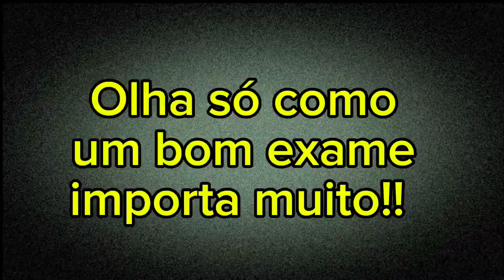Exame para Síndrome do Desfiladeiro Torácico, Aprenda Aqui!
Você acha que exame é tudo igual?

Nossa doutor, passei em vários médicos e não deu em nada.

Sinto cansaço e peso nos braços. Mas a ressonância veio normal.

Não adianta pedir um exame se você não sabe o que quer encontrar.

Imagina partir para uma cirurgia sem saber dessas informações?

Créditos para a radiologista: pri_possetti

Dr. Thomas Marcolini - Neurocirurgião